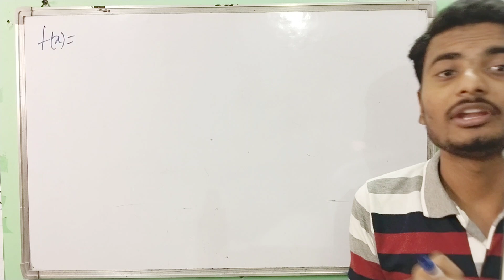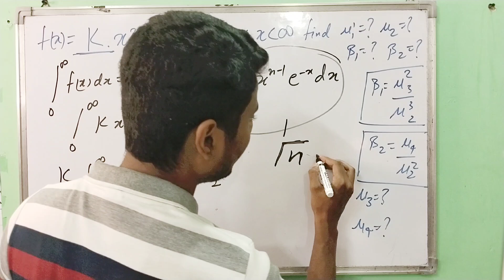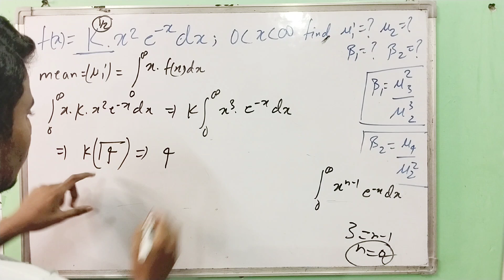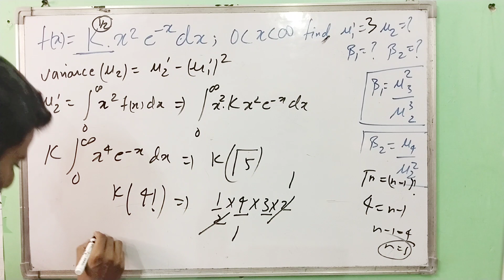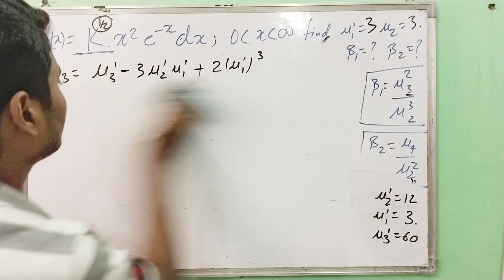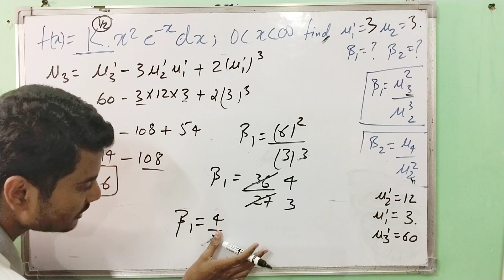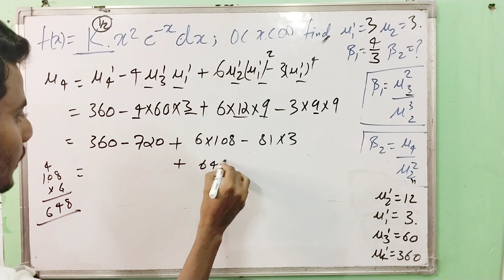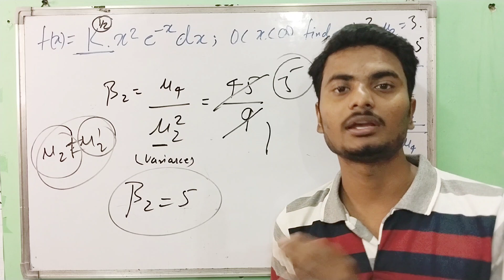Question on PDF and CDF l part-4 l